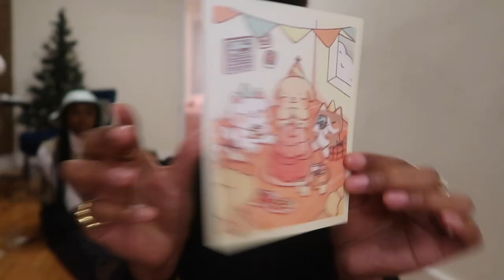weekend vlog | rockefeller center, canal street market haul, christmas bars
My sister came in town a month ago and we got up to a few things since the city is starting to look like the holidays! In this vlog I do a little shopping, skating at Rockefeller, check out a Christmas bar, set up a shelf + more. And as always - ENJOY ♡

⇩ EQUIPMENT ⇩
+ Canon G7X Mark ii

$$$ $40 off $75 ON YOUR FIRST TRIP $$$

Want to make some money while online shopping? ebates has hundreds of online websites that give a certain percentage back on online purchases & a few you can do in store as well! So you should definitely sign up & make money while spending it xD